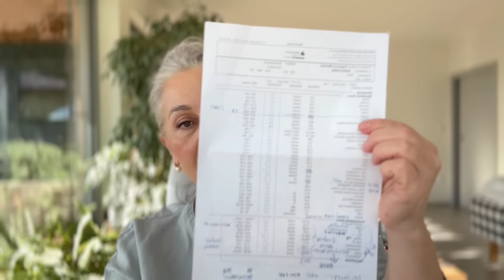VLOG 👀VYŠETŘENÍ KRVE 🥹MOJE JÍDLO🤷CVIČENÍ🩵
Krásnou neděli vám přeji. Dnes mám pro vás více informací .. Nahrávala jsme v pátek, sobotu i neděli. Ukáži vám, moje jídlo každý den , výsledky vyšetření, a co nyní konzultuji, a v jaké etapě Low carb se nacházím ..

Pokud vás zaujme moje cesta Low Carb můžete fundované informace najít na kanále :
kde jsem čerpala já , a s Petrem jsme v kontaktu, a nyní konzultujeme další moji cestu👌🙀☘️

Venku ještě zdaleka není léto,ale já už se nemůžu dočkat.🏝️☀️🌞
A koupit v našich obchodech něco letního barevného,je nad lidské síly.Všechno je buď z polyesteru,nebo černé,šedé max.zelené😩😢

Ale přeci jenom v Reserved jsem našla hezky barevné kinomo..Sice to trošku vypadá jako župan🙈..No tak přiští týden si ho vezmu tepla,a potom se uvidí👀

Makeup v letních barvách nemůže chybět.

1.Makeup Loreal True Match
2.Loreal korektor Infaillible 24h More
3.Loreal Age Perfect pudr
4.Laura Mercier pudr na oční okolí
5.Nars Laguna bronzer
6.Krémové tvářenky Ere Perez
7. Natasha Denona mini Love paletka stínů
8.Kiko Milano fialová tužka na oči
9.Natasha Denona konturovací tužka na rty
10.Lesk na rty Ere Perez
11.Guerlain terracotta pudr
12.Řasenka Hero Flormar

Vlasy upraveny kulmou na vlasy -HH Simonsen ROD Curling Iron VS5, Deep Waver, univerzální kulma na vlasy